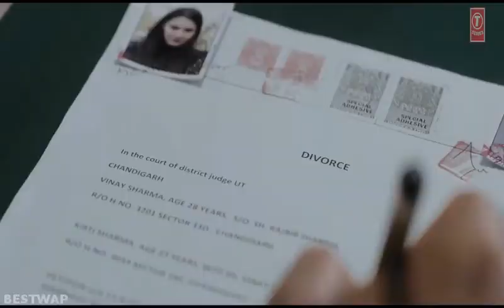Dil Chahte ho - Jubin Nautiyal